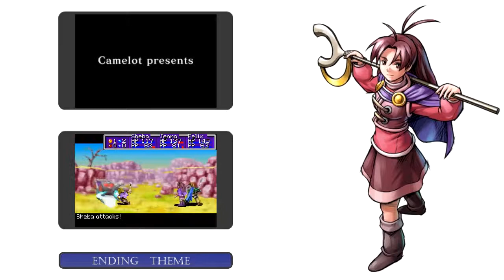Golden Sun: The Lost Age 15 - Garoh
Hello and welcome to more Golden Sun: The Lost Age. This time around we do stuff that I don't entirely actually remember. But it's definitely interesting! Probably! At any rate, you'll just have to watch to find out what happens, that's what I'm doing!